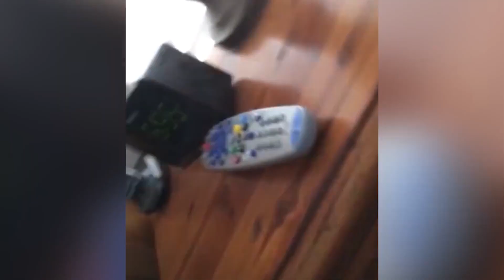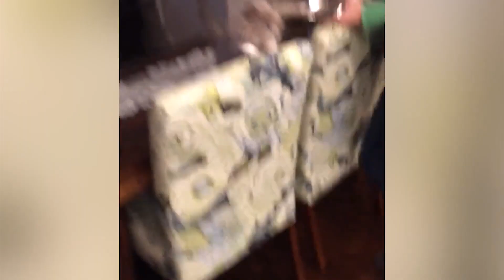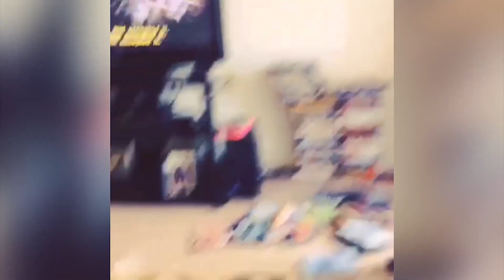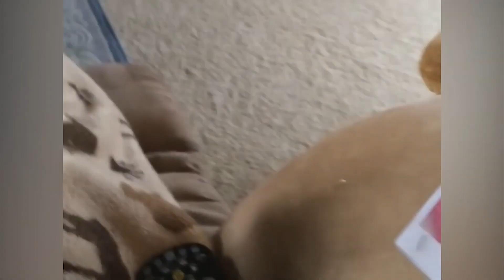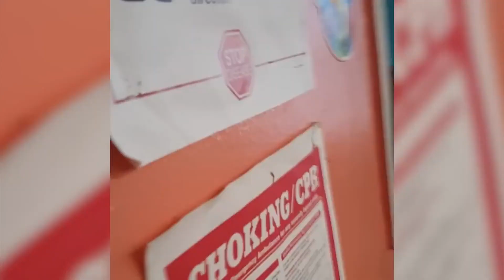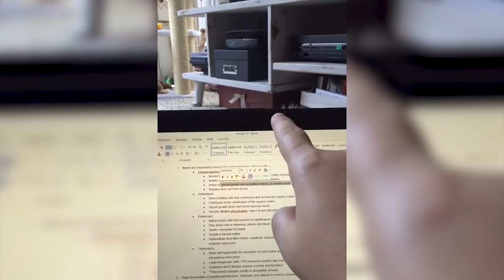1 Hour of Funniest Cat Videos on the Planet #12 - Best Funny Animal Videos | Life Funny Pets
1 Hour of Funniest Cat Videos on the Planet #12 - Best Funny Animals Videos 2022 | Funny Cats And Dogs Videos - Try Not To Laugh

LIFE FUNNY PETS brings you funny cat and dog videos but also the funniest videos from the wild! Everyone is an animal lover, so why not stay, relax and enjoy our videos showing that animals are just as funny as people!